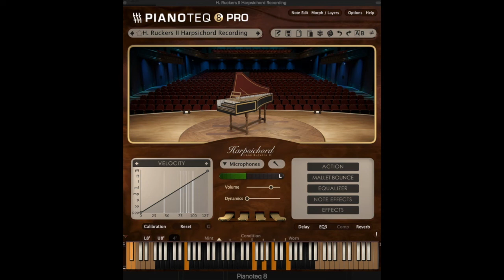Testing Pianoteq 8 Harpsichord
I like PIanoteq v.8 so much that I can't stop trying all the instruments, sounds so great now. Here H. Ruckers ll Harpsichord Recording BWV 927.